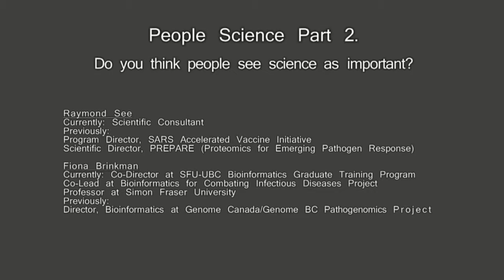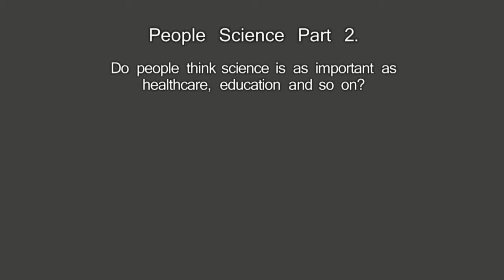People Science 2: Do people think science is important?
Scientists Fiona S. L. Brinkman and Raymond See along with Editor Ray Draper query whether or not people think science is important. for the full piece.